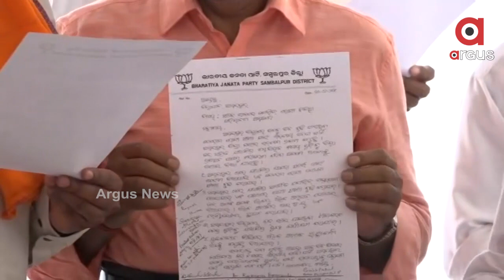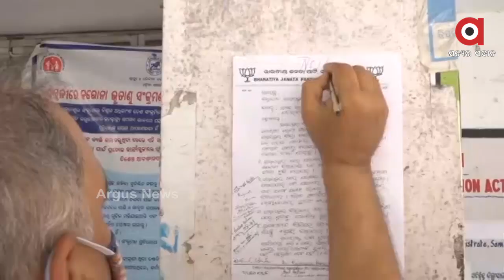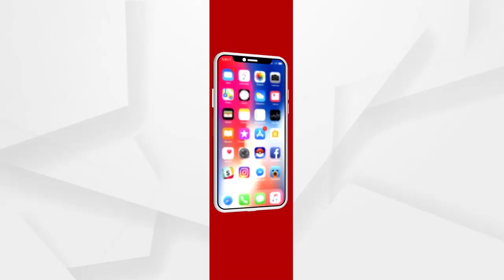କାନ୍ଥରେ ଛାପିଦେଲେ ଦାବିପତ୍ର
ସମ୍ୱଲପୁରେ ଅଧିକ କୋଭିଡ ହସ୍ପିଟାଲ ଖୋଲିବା ଦାବି ନେଇ ଯାଇଥଇବା ବିଜେପି ଟିମ ଆପଣେଇଛି ଏଭଳି ଅଭିନବ ଉପାୟ...